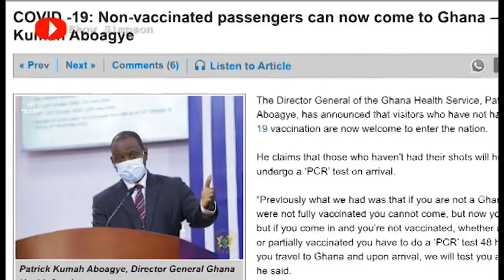No COVID Vaccination Required To Enter Ghana ?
COVID -19: No COVID Vaccination Required To Enter  Ghana.
Non-vaccinated passengers can now come to Ghana – Patrick Kumah Aboagye, Director General of Ghana Health Service.